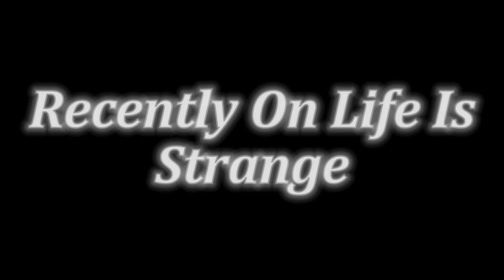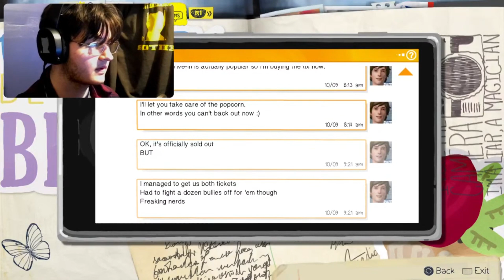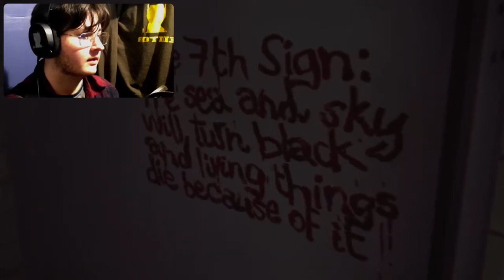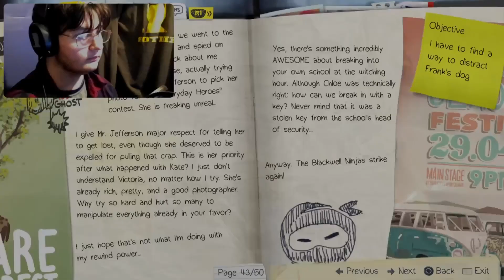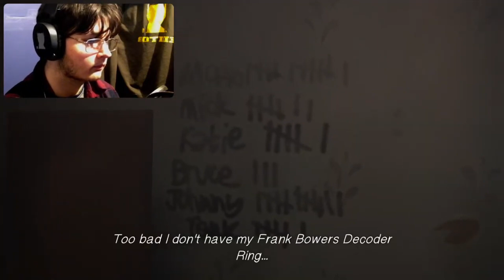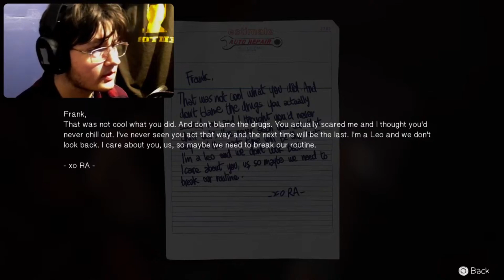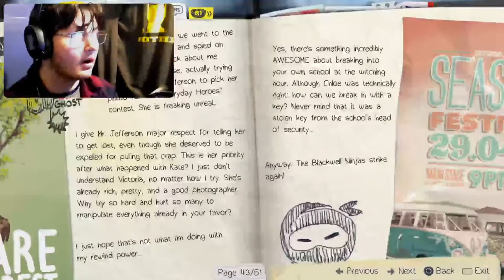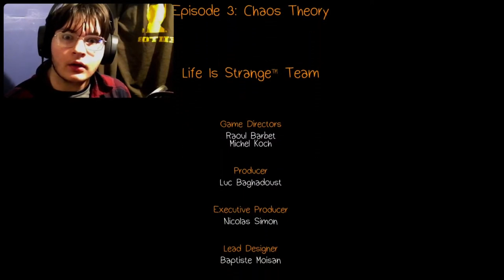Stealing Keys and Breaking Knees | Life Is Strange | Part 9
I'm back nerds, sorry for all the pixels but I can't really fix that now. Oh and also I tried my best for the copyright problems.